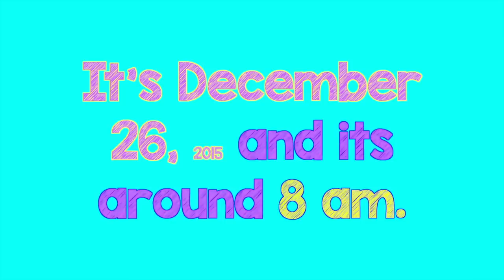Vybz Kartel - Everyday Is Christmas (Dipsuh Party)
Daybreak party in Jamaica